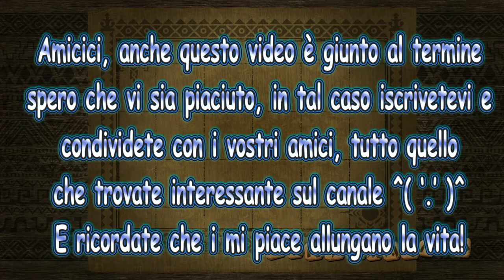Grande Luca Pagano il mio amico toscano ♍ arma GS e HM Wii U Monster Hunter 3 Ultimate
╰☆╮Vi ricordo che noi l'audio lo registriamo da Team Speak 3╰☆╮

╰☆╮Sito per conoscere le Skill di MH3U╰☆╮

╰☆╮Sito per scaricare la Tabella dei Talismani╰☆╮

Missione: Caccia due Lagombi e uno Zinogre stigeo

Arma Siren: Spadone di Avidya (Paralisi con Risveglio)

Set Misto Siren abilità attive: Artigiano, Risveglio, Spirito+1, Critico rapido, Scudo+ e Rinfodero.

Arma Sephiroth: Jarngroinir Nether

Set Completo Sephiroth abilità attive: Attacco tuono+2, Accuratezza+2, Affila rapido, Artigiano e Acutezza negativa.

Monster Hunter 3 Ultimate per console Wii U. Il video è stato realizzato con Hauppauge HD PVR2 Gaming Edition.

Per tutti quelli che apprezzano la saga di Monster Hunter mettete un bel mi piace ツ